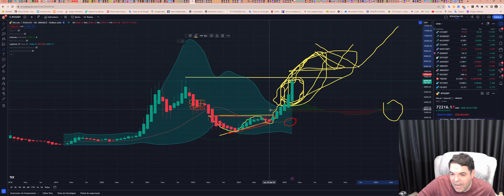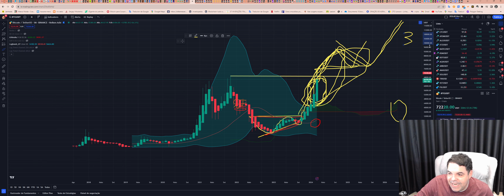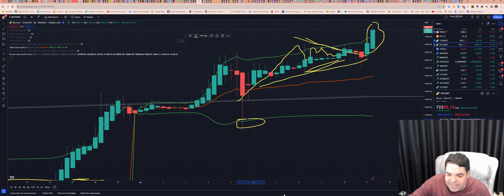Bitcoin (BTC) - Análise dessa movimentação da BTC hoje às 11:22, 11/03/2024!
Opere na Bybit:
Bybit Copy Trading-account:

TWPvSrVQbDq4wyYiWTg2ubdqCfFhPkdiRw